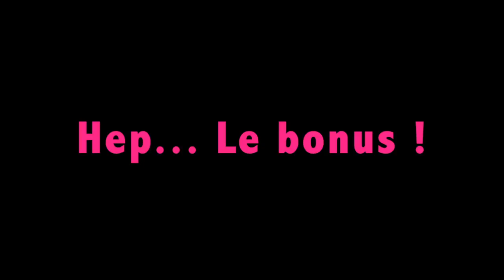Hep la Vosgienne ! x Jérôme Prod'homme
Hep la Vosgienne rencontre Jérôme Prod'homme

Le plus Lorrain des Normands reste le meilleur ambassadeur de l'Est. Il est notre 1er invité à répondre à notre question : Et pour toi, la Lorraine c'est quoi ?